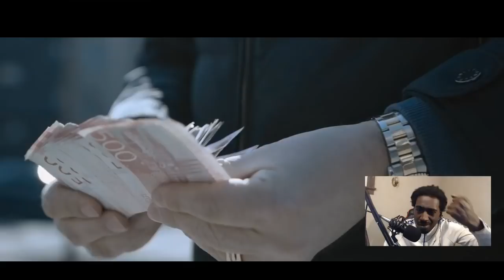24K MIN TID (Swedish Rap Reaction)🔥🔥🔥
My SetUp 👍👍👍

Unscripted reaction/commentary.